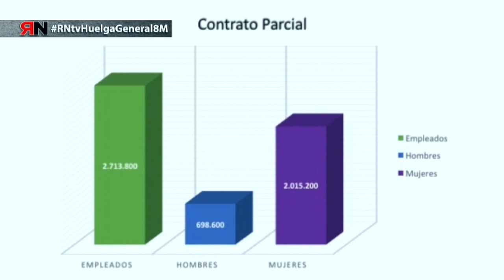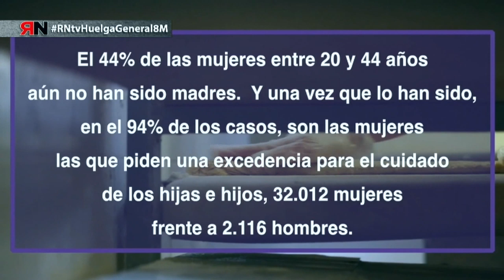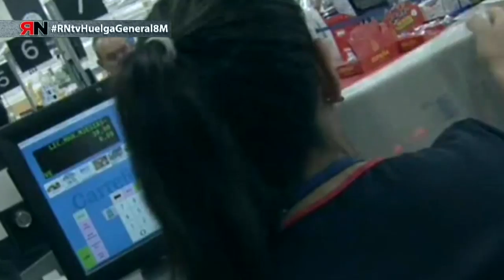RNtv Motivos para una Huelga General el 8 de Marzo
Según datos de la Comisión Europea del 2017, las mujeres representan el 60% de las personas trabajadoras con estudios superiores y el 45% del empleo total, pero según aumenta la categoría profesional disminuye la presencia de la mujer.

La tasa de paro de las mujeres en el tercer trimestre de 2018 es superior en más de tres puntos a la de los hombres con el 13,12 por ciento frente al 16,22 por ciento de mujeres, con una diferencia entre ambos sexos de 3,10 por ciento.

La precariedad laboral se está instalando entre las mujeres, un claro ejemplo son los trabajos feminizados que tradicionalmente relacionan la empleabilidad de las mujeres con trabajos precarios, donde las privatizaciones en las Administraciones Públicas están jugando un papel negativo en sectores como telemarketing, limpieza, educación, sanidad...

El empleo doméstico es de los sectores más precarios. Las empleadas del hogar siguen sin poder acceder a la prestación por desempleo; no tienen protección ni prestación social y el despido es libre. Las pensiones de jubilación son completamente inalcanzables.

El total de personas ocupadas con contrato completo, en el tercer trimestre de 2018, es de 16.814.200, de los que 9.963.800 son hombres y 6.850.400 son mujeres. Por su parte,  el total de personas empleadas con contrato parcial, es de 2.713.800 de las que 698.600 son hombres y 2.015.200 son mujeres.

La Unión Europea promueve la igualdad de género en el mercado de trabajo, pero según los datos del Instituto Nacional de Estadística (INE) para el año de 2017,  esto no se cumple ya que las mujeres cobran de media un 23%  menos que los hombres, lo que supone trabajar 60 días al año gratis.

Esta brecha de género la podemos ver también en las pensiones, con bases de cotización más bajas de las mujeres respecto a los hombres. Según datos del Instituto Nacional de Empleo en 2018, la cuantía de la pensión media de jubilación de un hombre era de 1.175,84 euros, mientras en el caso de las mujeres se sitúa en 754,84 euros.

Las medidas de conciliación entre la vida laboral y familiar se consideran “un problema exclusivo de las mujeres", y es necesario el establecimiento de políticas laborales sociales y económicas que hagan efectivas la conciliación real de la vida familiar laboral y personal.

El tener descendencia representa un obstáculo para la vida profesional, el 44% de las mujeres entre 20 y 44 años aún no han sido madres.  Y una vez que lo han sido, en el 94% de los casos, son las mujeres las que piden una excedencia para el cuidado de los hijas e hijos, 32.012 mujeres frente a 2.116 hombres.

El acoso sexual contra las mujeres en el trabajo es un reflejo más de las violencias machistas de la sociedad patriarcal en la que vivimos, entre 2008 y 2015 fueron acosadas sexualmente 2.484 mujeres en el entorno laboral, siendo esta cifra una pequeña parte del número real ya que normalmente las mujeres no denuncian por miedo a perder el empleo.

Y si hablamos de las mujeres migrantes, el 25 por ciento de ellas están en paro y casi la mitad de las que lo tienen desarrollan trabajos no cualificados y en sectores como la hostelería, el comercio o el trabajo doméstico…

Sus condiciones laborales, incluyen el acoso sexual y racista en los centros de trabajo, acoso que difícilmente puede ser denunciado por miedo a una expulsión o deportación, debiendo soportar agresiones y violencias habituales.

Carecemos de una política migratoria que garantice la regularización, la integración laboral y social de cientos de miles de personas, que en muchos casos pusieron en riesgo sus vidas para acceder a nuestro país.

Nos situamos ante un mundo plagado de desigualdades, donde los distintos ejes de opresión social se entrecruzan y refuerzan mutuamente. En este panorama, el género es un factor de vulnerabilidad que, en ningún caso, puede entenderse de forma aislada a otros factores de dominación social.